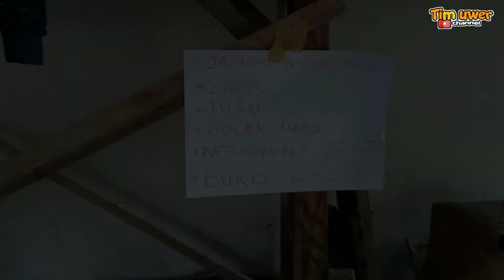Bingung Ubetne Dana Kenakalan | film pendek hiburan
Semoga terhibur dengan karya kami.🙏

tag;

film pendek hiburan
bulan suci ramadhan

hastag;

bantu share ya.. Terimakasih 🙏